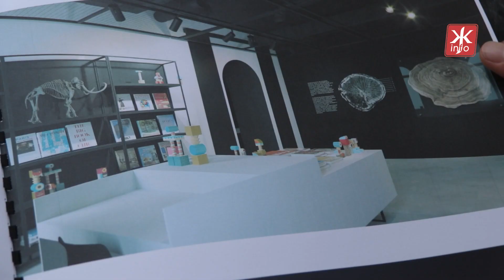Реконструкцію магістрату планують завершити до Дня Незалежності, однак відкриють у 2022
Реконструкцію магістрату, де розмістять природничу та історичну експозиції краєзнавчого музею, планують завершити цього року до Дня Незалежності. Втім для відвідувачів новий музей відкриють у 2022 році.Про це 14 липня журналістам Житомир.info розповів директор Житомирського обласного краєзнавчого музею Роман Насонов.